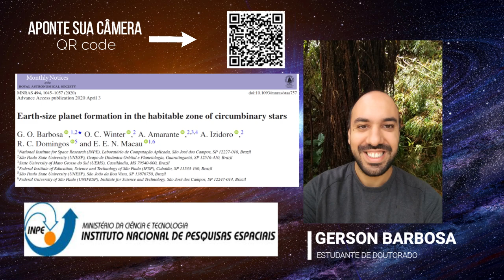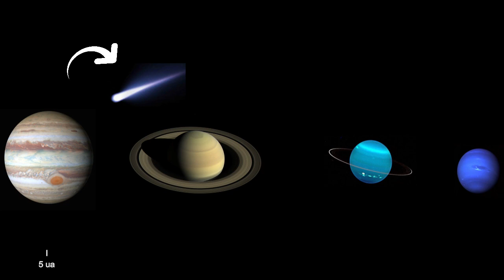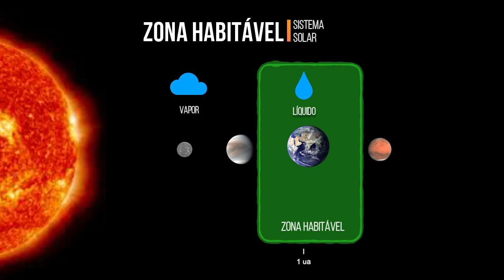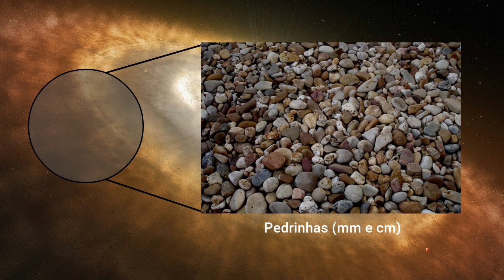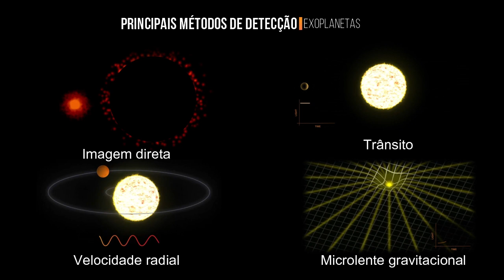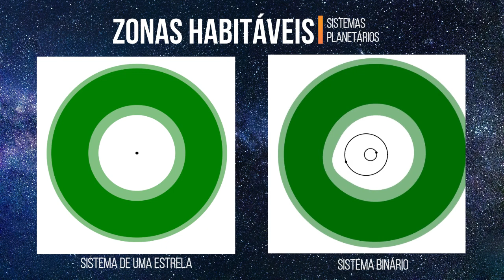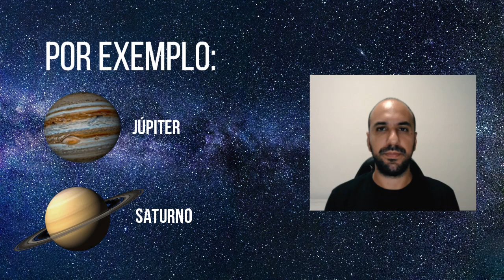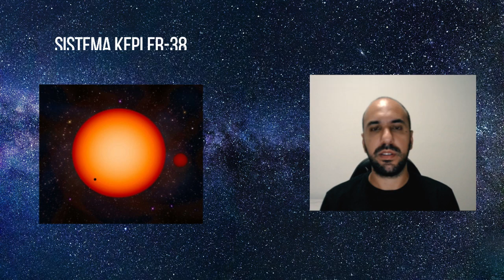Uma Terra com dois sóis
Na série especial Descobertas em Dinâmica Orbital e Planetologia, nós apresentamos uma coleção de vídeos voltados a divulgação de trabalhos científicos desenvolvidos pelo GDOP (Grupo de Dinâmica Orbital e Planetologia).  Neste vídeo, nós abordamos um estudo sobre a existência de planetas como a Terra mas orbitando duas estrelas ao mesmo tempo, ou uma Terra com dois sóis. Este trabalho foi liderado pelo pesquisador Gerson Barbosa, doutorando do INPE (Instituto Nacional de Pesquisas Espaciais).